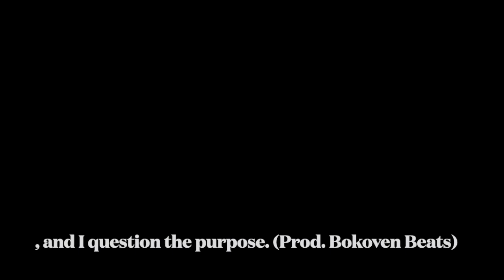, and I question the purpose. (Prod. Bokoven Beats)